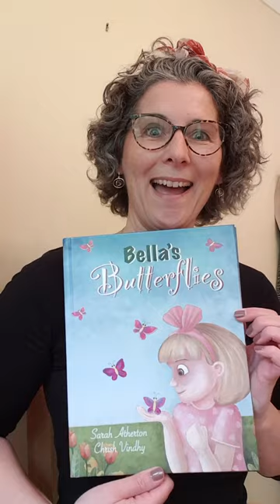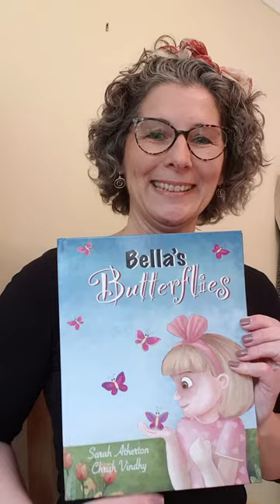Bella's Butterflies arrives by post!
Watch me receiving my author copy of my debut picture book,
Bella's Butterflies, which is available on the 8th June 2021.

You can pre-order on:
Amazon
Barnes & Noble
Sage's Book Shop